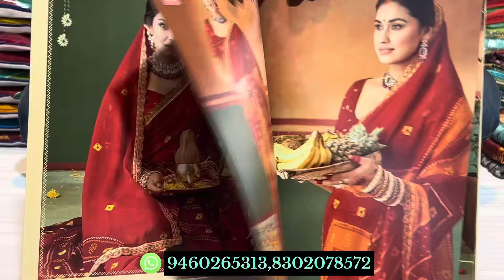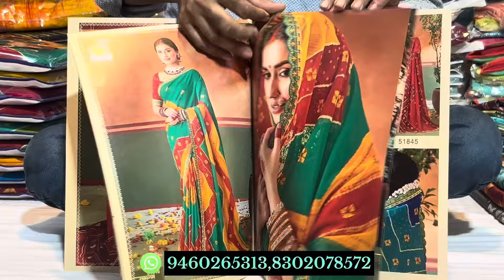Vishal brand bandhej sarees new collection 🔥 | Suhagan | Colourfull sarees | Wholesale price